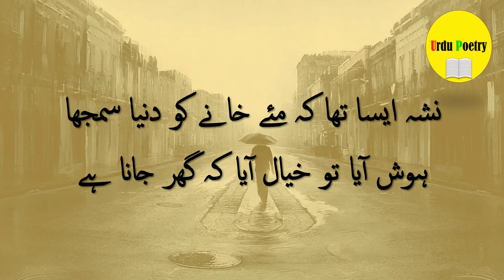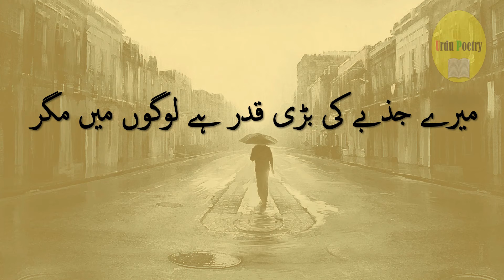Sad WhatsApp Status | Best Urdu Poetry | 10 January 2022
Hi Friends, Here you can watch and enjoy with urdu Poetry. I hope you will enjoy urdu poetry.
I will uplode video Specially urdu and punjabi poetry of pakistani and indian poet.